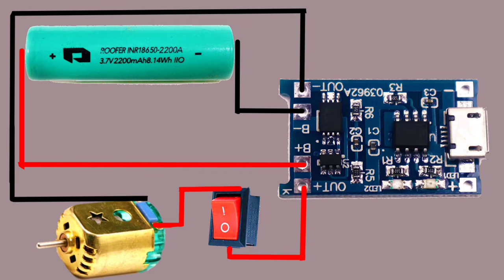How to Make Automatic Pooja Bell At Home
material: ---
           5 V DC motor
           battery 🔋
           Electric pipe
           pvc pipe
           Pooja Bell🔔
          3.7 v battery 🔋 BMS
          wire
my angel Grinder-.

universal rotary tools-

soldering iron

Automatic Pooja ghanti video description

An automatic Pooja ghanti is a device that produces the sound of a bell or gong traditionally used in Hindu worship ceremonies, without requiring physical manual effort to ring the bell. The device typically consists of an electronic circuit that controls a motor or solenoid to strike the bell or gong.

In this video, we can see a demonstration of an automatic Pooja ghanti in action. The video may start by showing the device itself, highlighting its key features such as its size, shape, and construction materials. The device is then switched on, and we can hear the sound of the bell being produced automatically.

The video may also show how the device is installed or mounted in a Pooja room or temple, and how it can be controlled either by a switch or remote control. The benefits of using an automatic Pooja ghanti, such as convenience and consistency of sound, may also be highlighted.

Overall, the video aims to showcase the features and benefits of an automatic Pooja ghanti, and how it can be a useful addition to any Hindu worship space.

Background music